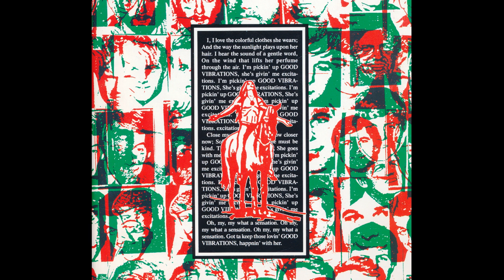The Beach boys Live 1993 I Can Hear Music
I Can Hear Music